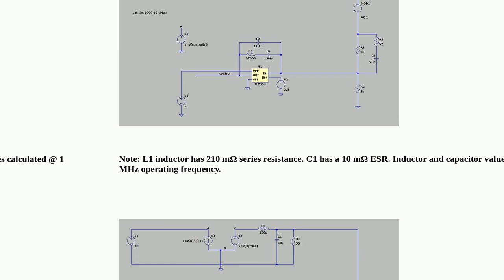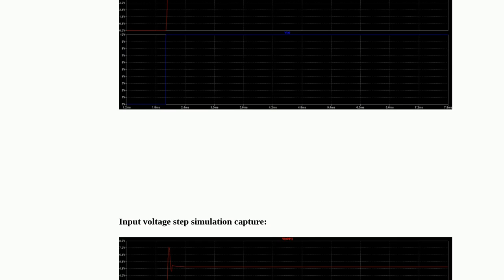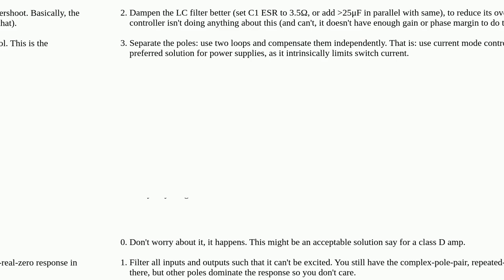Buck Converter Compensation and Transient Response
A special thanks goes out to the community

  power-supply operational-amplifier dc-dc-converter ltspice compensation